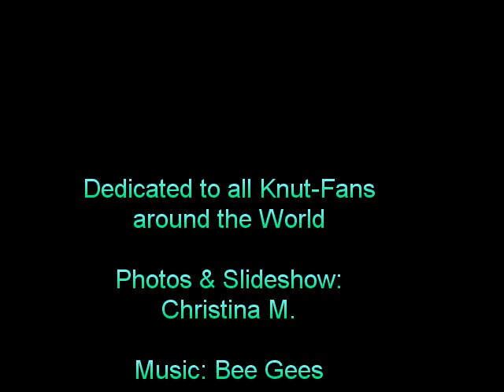Tribute to a very special father&son relationship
Some time ago there were rumours that Knut would leave Zoo Berlin in May. So I thought one of my favourite songs which is called "First of May" would be fitting for a little sentimental journey through some of my favourite photos that I took in the last months...
It is about a very special relationship and a departure that will come one day - hopefully not so soon...
Christina